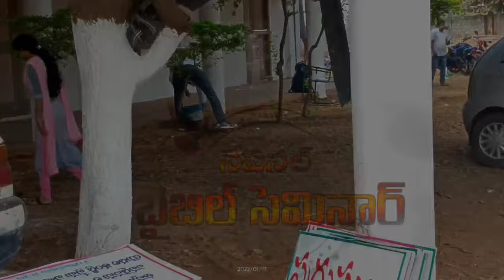SUCCESSFUL SEMINAR VIDEO| Glory to god😊🙇||NATIONAL BIBLE SEMINAR|| DESIRE OF CHRIST